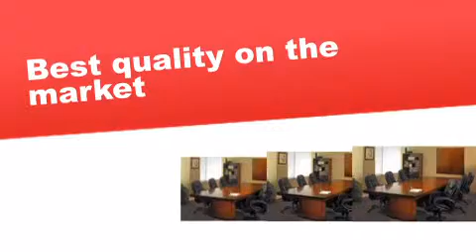Sorrento Series: 10 ft. Rectangular or Boat-Shaped Conference Table - ofconcepts.com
Sorrento Series: 10 ft. Rectangular or Boat-Shaped Conference Table is brought you

Providing inspiring meeting areas will bring out the best in your organization. Sorrento offers patent-pending modular conference tables that range from 6' to 30' and beyond as well as compact round tables that are ideal for small meeting areas or private offices. The value of these tables will amaze you with pricing almost too good to be true.